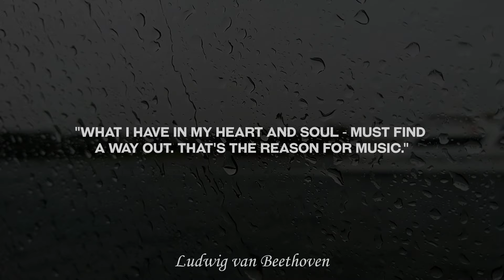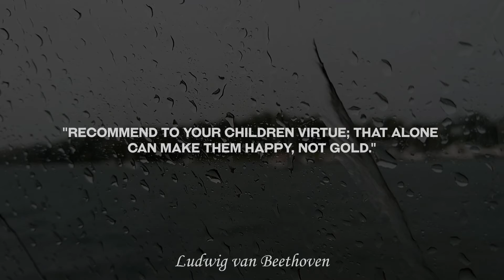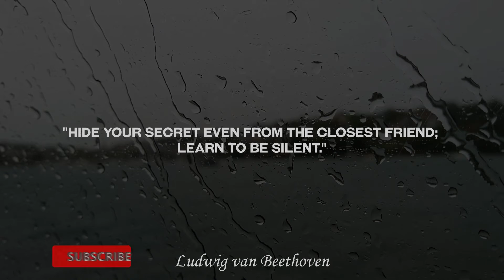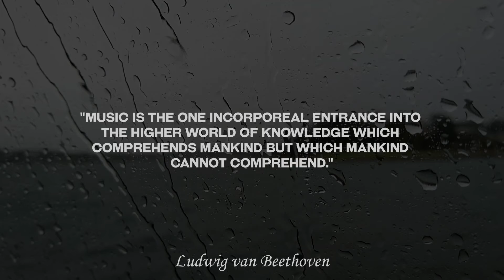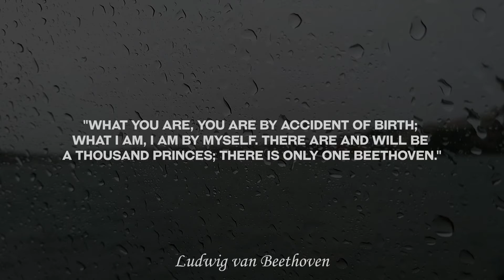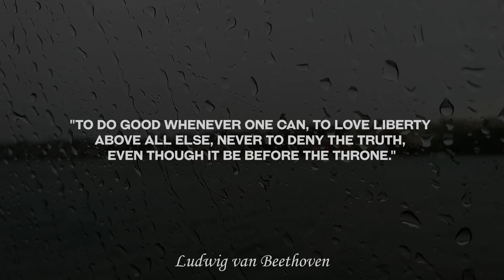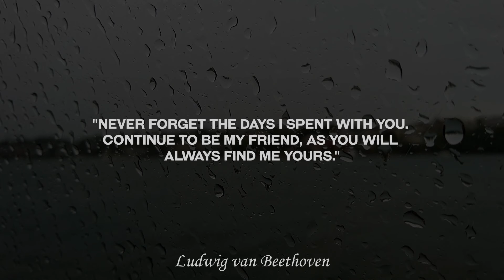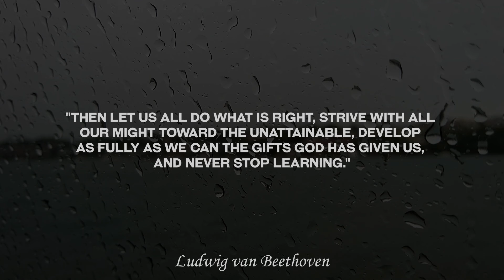Greatest Music Composers Of All Time | Ludwig Van Beethoven Quotes | Music That Holds Wisdom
Greatest music composers of all time, Ludwig van Beethoven quotes, music that holds wisdom. A great collection of quotes from one of the most admired composers in the history of Western music! There is great power in classical music, it is the energy that can help us stand after a fall, that energy which can save us after a heavy hit from life!
Stay Strong my Friends!

0:00 Intro
0:07 "Life would be flat without music. It is the background to all I do. It speaks to the heart in its own special way like nothing else."
0:23 "What I have in my heart and soul - must find a way out. That's the reason for music."
0:39 "Music is a higher revelation than all wisdom and philosophy. Music is the electrical soil in which the spirit lives, thinks and invents."
0:56 "Don't only practice your art, but force your way into its secrets; art deserves that, for it and knowledge can raise man to the Divine."
01:13 "An artist is someone who has learned to trust in himself."
01:31 "I wish you music to help with the burdens of life ,and to help you release your happiness to others."
01:48 "Nothing is more intolerable than to have to admit to yourself your own errors."
02:06 "Recommend to your children virtue; that alone can make them happy, not gold."
02:24 "In the world of art, as in the whole of creation, freedom and progress are the main objectives."
02:43 "Music should strike fire from the heart of man, and bring tears from the eyes of woman."
03:01 "Hide your secret even from the closest friend; learn to be silent."
03:17 "The foundation of friendship demands the greatest likeness of human souls and hearts."
03:33 "Music is like a dream. One that I cannot hear."
03:51 "Music is indeed the mediator between the spiritual and the sensual life."
04:07 "Music is the one incorporeal entrance into the higher world of knowledge which comprehends mankind but which mankind cannot comprehend."
04:29 "I have never thought of writing for reputation and honor. What I have in my heart must come out; that is the reason why I compose."
04:52 "What you are, you are by accident of birth; what I am, I am by myself. There are and will be a thousand princes; there is only one Beethoven."
05:16 "I shall hear in heaven."
05:29 "I love a tree more than a man."
05:41 "Music can change the world."
05:53 "To play without passion is inexcusable!"
06:05 "Only art and science can raise men to the level of God."
06:23 "Everything should be at once surprising and inevitable."
06:41 "To do good whenever one can, to love liberty above all else, never to deny the truth, even though it be before the throne."
06:59 "I know of no more sacred duty than to rear and educate a child."
07:18 "Artists who have won fame are often embarrassed by it; thus their first works are often their best."
07:36 "It is the power of music to carry one directly into the mental state of the composer."
07:54 "The barriers are not erected which can say to aspiring talents and industry, 'Thus far and no farther.'"
08:13 "Love demands all, and has a right to all."
08:32 "Never forget the days I spent with you. Continue to be my friend, as you will always find me yours."

08:50 "I would rather write 10,000 notes than a single letter of the alphabet."
09:09 "Then let us all do what is right, strive with all our might toward the unattainable, develop as fully as we can the gifts God has given us, and never stop learning."
09:28 "Art always demands of us something new."
09:46 "Applaud my friends, the comedy is over... [on his death bed]"